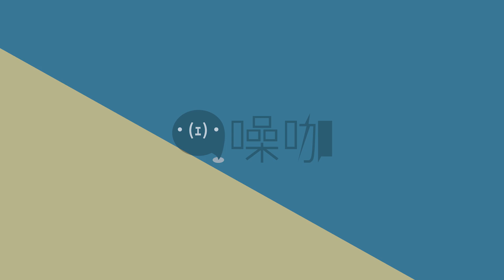有「痣」者皆美女！柯佳嬿性感招牌痣電翻人～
有「痣」者皆美女！擁有招牌痣的女星TOP.5
朴信惠、郭書瑤、全智賢 、柯佳嬿、藤井Lena